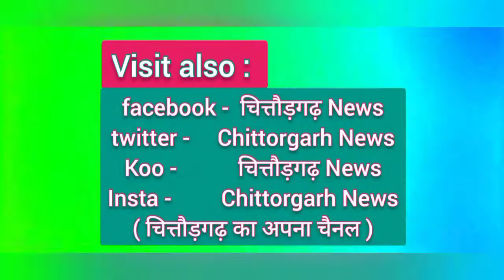विधायक आक्या ने किया क्रिकेट प्रतियोगिता एक शुभारंभ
चित्तौड़गढ़ विधायक चंद्रभान सिंह आक्या ने मेजर नटवर सिंह शक्तावत उच्च माध्यमिक विद्यालय प्रांगण में जैन माहेश्वरी प्रीमियर लीग क्रिकेट प्रतियोगिता का शुभारंभ कियायह प्रतियोगिता चार दिवसीय होकर इसमें कुल 8 टीमें भाग ले रही है एवं प्रतियोगिता पूरी तरह से आईपीएल की तर्ज पर आयोजित की जा रही है जिसमें खिलाड़ियों का चयन क्षेत्र के हिसाब से ना होकर योग्यता के हिसाब से किया गया है